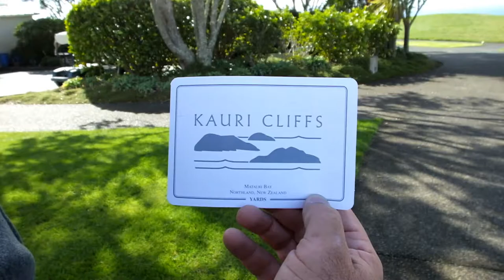Aerial drone video of Kauri Cliffs Golf Course, Matauri Bay, Northland Visit 10 05 14